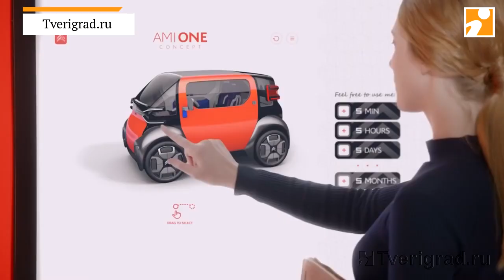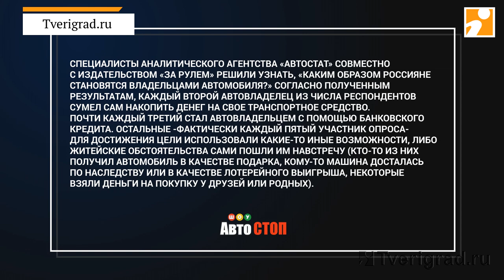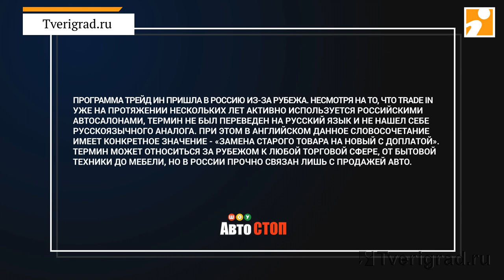«Авто-стоп шоу» 28 ноября: покупаем – продаём авто с пробегом